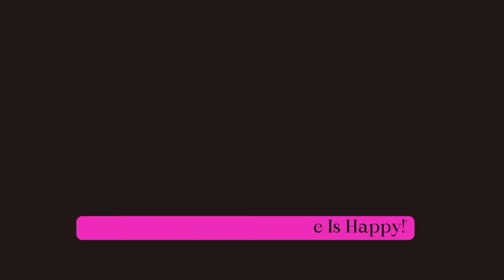Jennifer Lopez Reacts to Viral Photos of Husband Ben Affleck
In a whirlwind of Hollywood intrigue, Jennifer Lopez candidly addresses the internet frenzy surrounding poignant snapshots of her husband, Ben Affleck. As viral photos capture Ben in reflective moments, J.Lo shares her perspective on love in the limelight, giving fans a glimpse into their high-profile relationship. The celebrity buzz is in full swing as the power couple navigates the nuances of fame and emotion.

Voice -  Voice From Elevenlabs.io voice over website